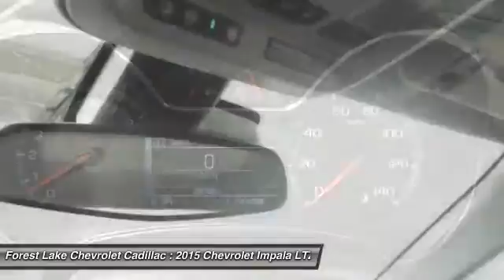2015 Chevrolet Impala LTZ Forest Lake MN PB7834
2015 Chevrolet Impala LTZ

Lifetime Warranty Included at NO COST TO YOU!. Impala LTZ 2LZ, 3.6L V6 DI DOHC, 6-Speed Automatic Electronic with Overdrive, Black, 100-Watt 6-Speaker System, 3 USB Ports, 4-Wheel Disc Brakes, 8 Diagonal Color Infotainment Display, 8-Way Power Driver Seat Adjuster, 8-Way Power Front Passenger Seat Adjuster, Delay-off headlights, Emergency communication system, Four wheel independent suspension, Front Center Armrest, Front dual zone A/C, Front Passenger Power Lumbar Seat Adjuster, Front reading lights, Fully automatic headlights, Heated door mirrors, High-Intensity Discharge Headlights, Power door mirrors, Radio: Chevrolet MyLink AM/FM Stereo w/CD Player, Rear anti-roll bar, Remote keyless entry, SD Card Receptacle, SiriusXM Satellite Radio, Steering wheel mounted audio controls, and Wheels: 19 Machined-Face Aluminum. Lifetime Warranty Included at no cost to you! brbrWho could say no to a terrific, do-it-all car like this terrific-looking and fun 2015 Chevrolet Impala? Great condition is the one of the most desirable traits in an used vehicle, and this Impala is the definition of it. brbrWhen you buy from Forest Lake Auto Group you have the comfort of knowing that every one of our front line ready vehicles go through our extensive inspection process by one of our certified technicians and if they do not pass we will not offer them for sale as a front line car.  Why Buys!! Each one of our front line ready vehicles sold come with the following.Two keys with every vehicle Full tank of gasFull inspection done on every vehicleTwo day 200 mile return policy- ?love it or leave it?Guaranteed alternate transportation or loaner for all service customersWE MAKE BUYING EASY!!!  Great Selection, Upfront Pricing, Free Trade Appraisals, Plus we will give you estimates on Financing and warranties, and we do it all with your time in mind! All online prices include a $1000 online discount. They also include $500 trade bonus discount and a $250 finance bonus discount.When you stop in make sure you let our salespeople know that you have seen the vehicle online so you can get the online pricing.